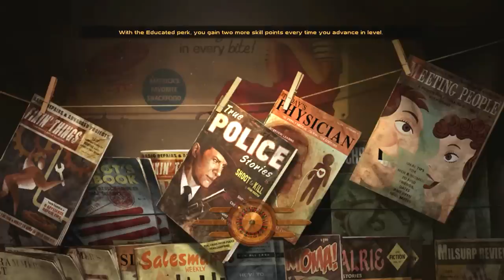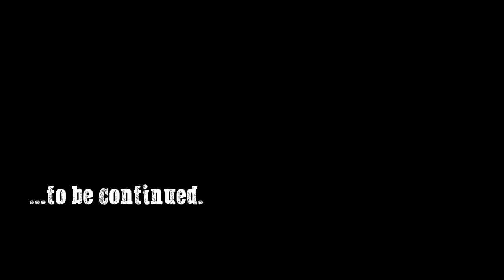Let's Play Fallout: New Vegas (Chapter Two) - 09 - I Am The Law